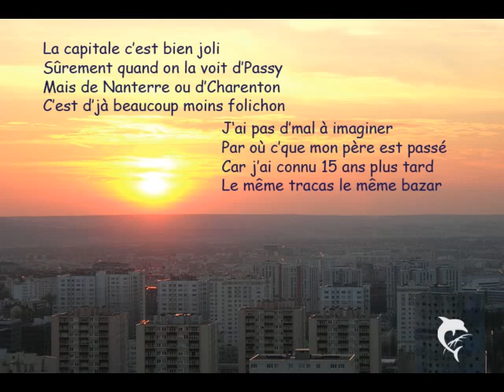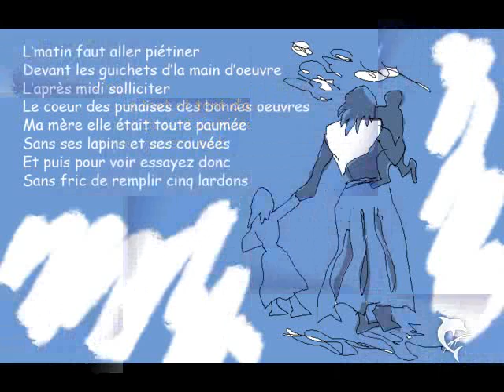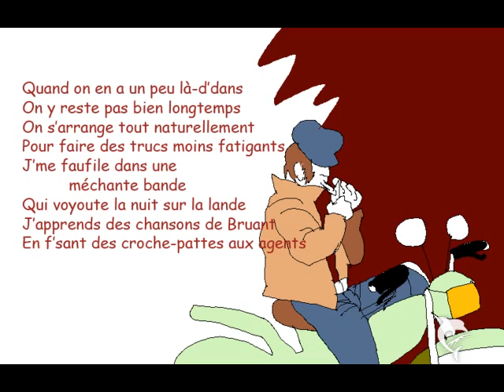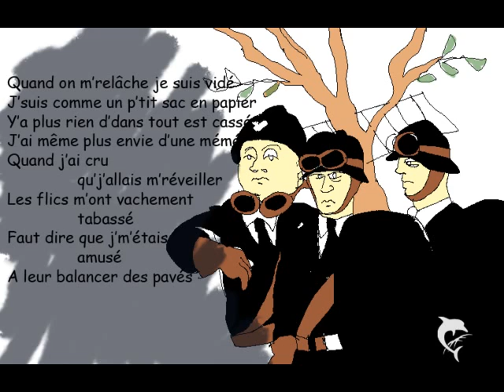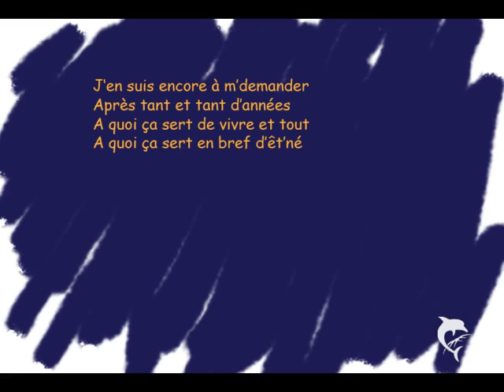Thiéfaine Tranches de vie (François Béranger)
Thiéfaine, reprise de François Béranger, Tranches de vie, ti montage maison
Mais si la musique vous appartient et que vous ne voulez pas la voir apparaître ainsi svp prévenez-moi et je l'enlèverai de suite